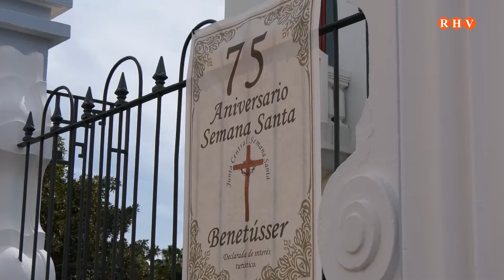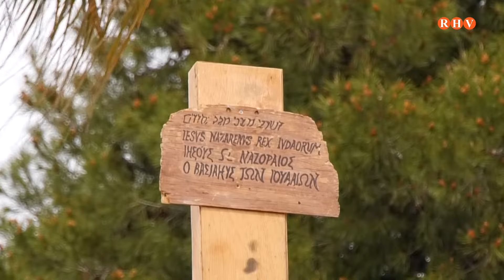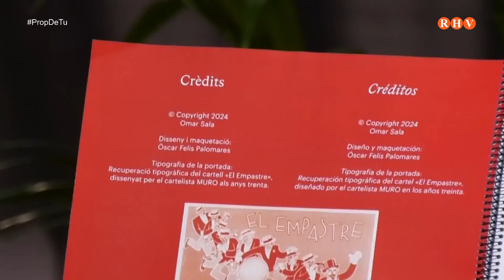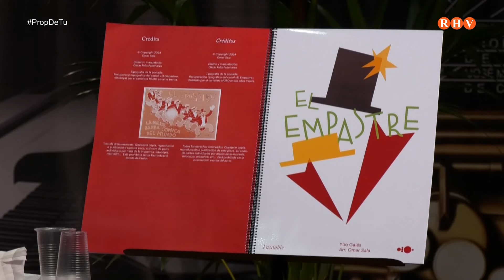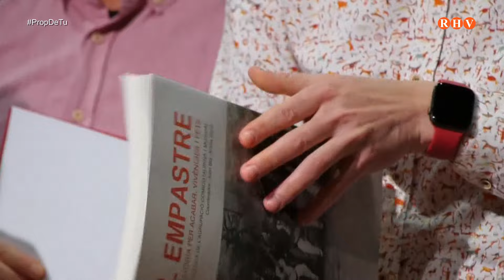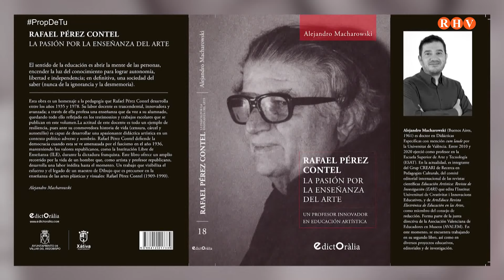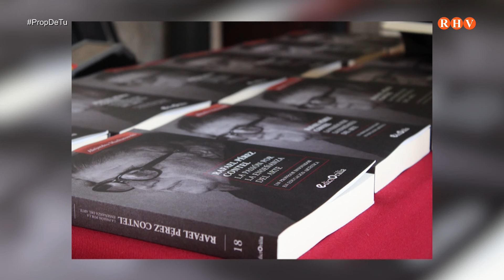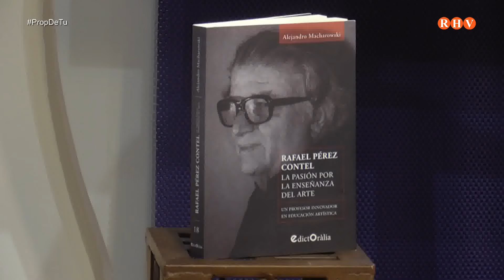Prop de Tu - Dimarts 02 abril